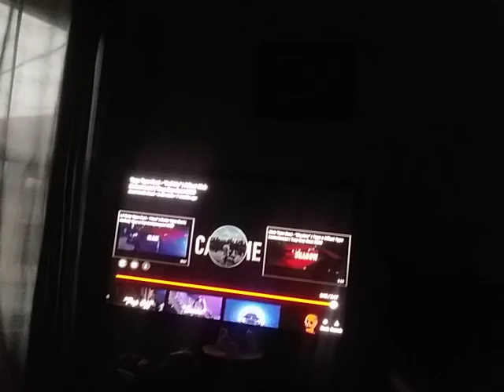its for entertainment perposes only